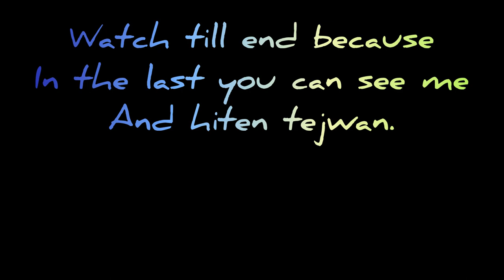Meeting hiten tejwani 🤣video